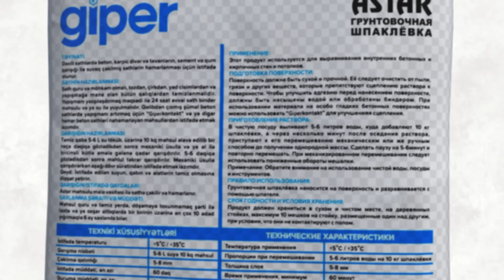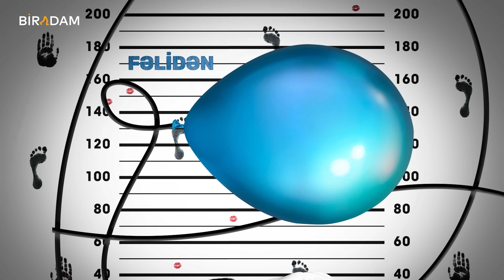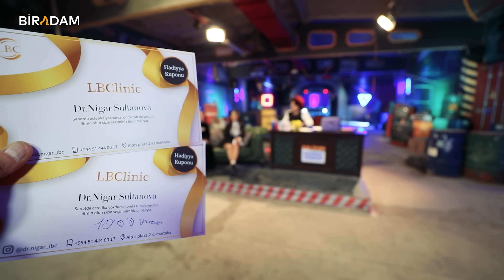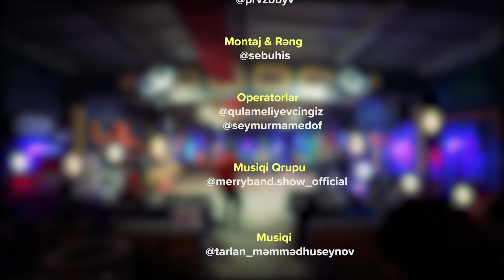Fəlidən Doğru Xəbər #110 Vəfa Şərifova, Nəfəs (Tam Hissə)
Təşkilati dəstək : Kasap Dönər